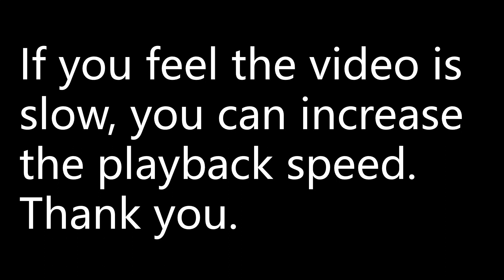Determine whether the following pairs of lines are parallel, perpendicular, the same line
Determine whether the following pairs of lines are parallel, perpendicular, the same line, or none of the above.
(a) r = (1, 1, 2) + λ(-1, 1, 3) and r = 4i + j - 2k + t(5i + 2j + k)